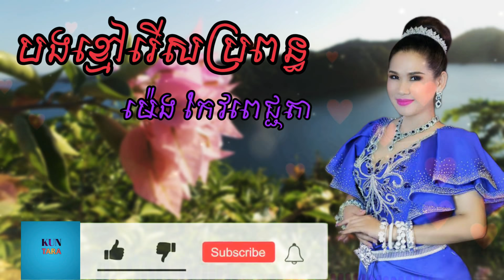បងខ្មៅរើសប្រពន្ធ /ម៉េង កែវពេជ្ជតា